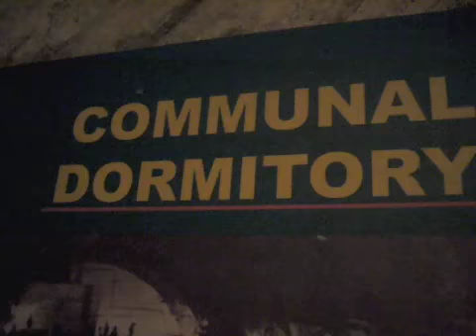WW II Tunnels Malta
Tunnels on the island of Malta used during World War II.